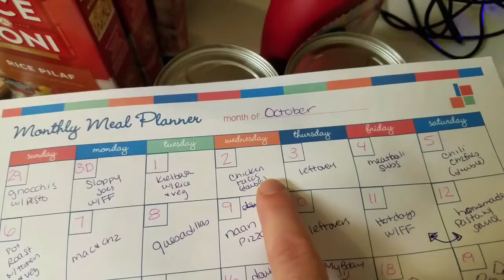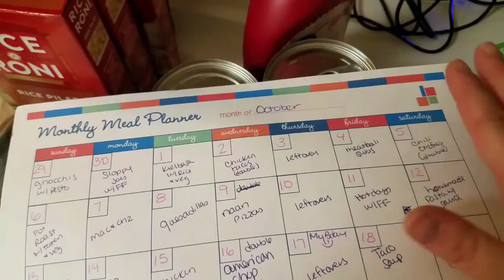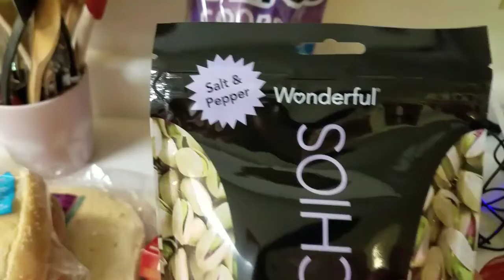WALMART GROCERY PICK UP | 1ST WEEK OF OCTOBER